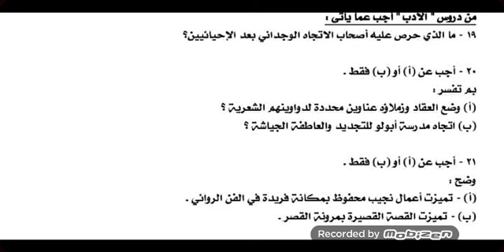إجابة سؤال الأدب في امتحان اللغة العربية للثانوية العامة ٢٠٢٠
سؤال الأدب في امتحان الثانوية العامة ٢٠٢٠ نموذج إجابة سؤال الأدب في امتحان الثانوية العامة لغة عربية ثانوية عامة ٢٠٢٠ نموذج إجابة امتحان اللغة العربية للثانوية العامة ثانوي عام